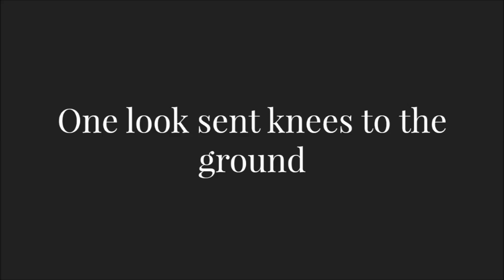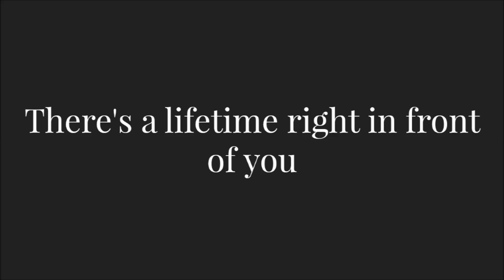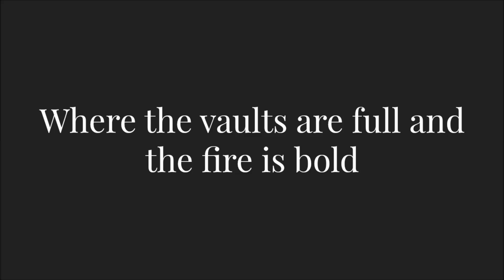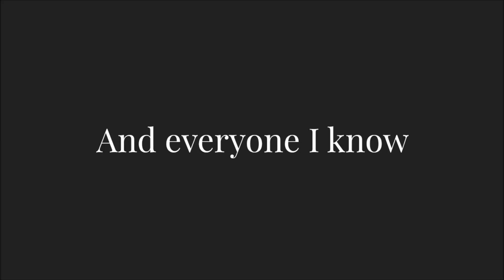Vampire Weekend - Don't Lie Lyrics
Lyrics of Don't Lie by VW!